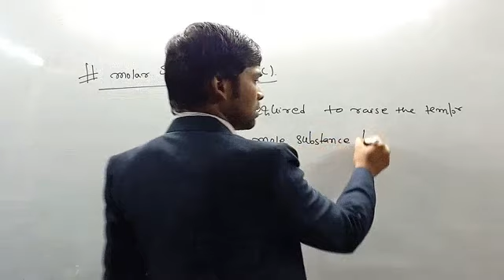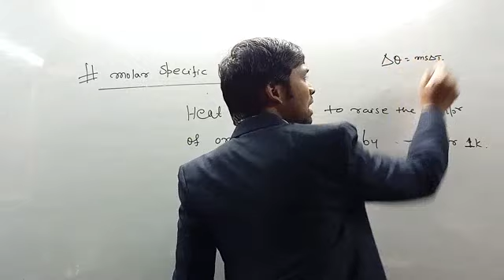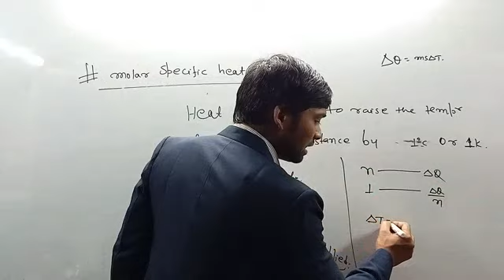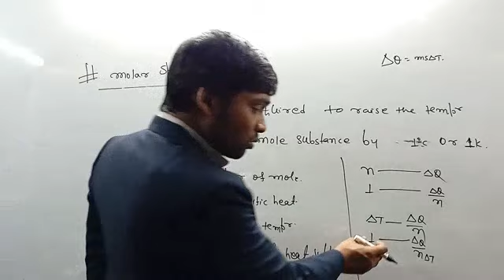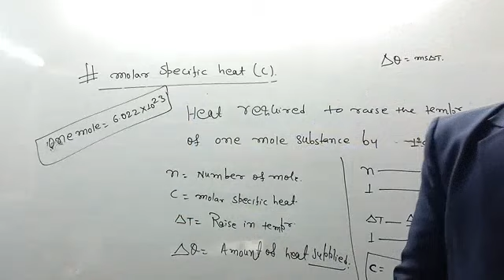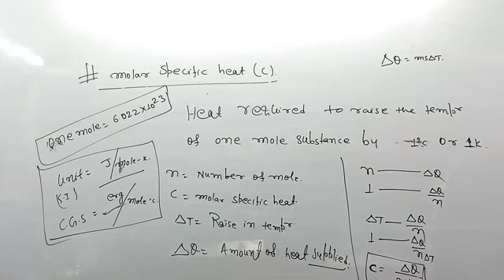Heat class 11th|||Lecture -07|||Molar specific heat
molar specific heat
derivation of molar special heat